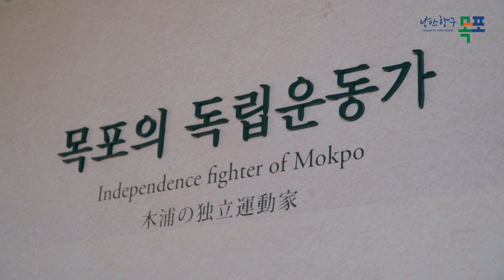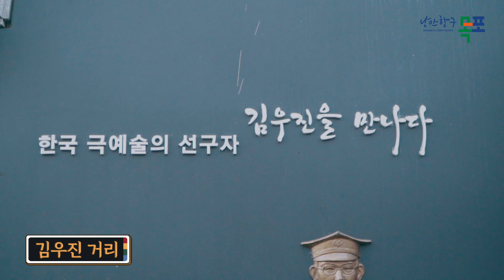문화와 예술 낭만이 가득한 목포 - 특별한 시간, 이곳은 낭만항구 목포입니다.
문화와 예술 낭만이 가득한 목포!
특별한 시간,
이곳은 낭만항구 목포입니다.